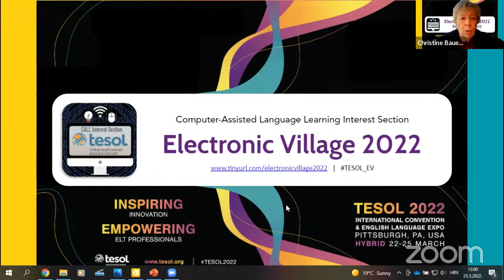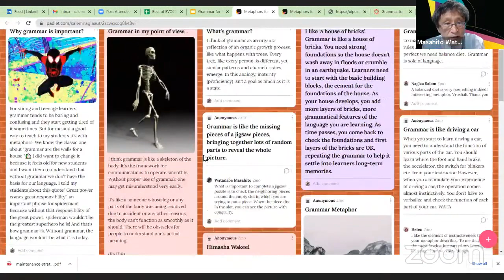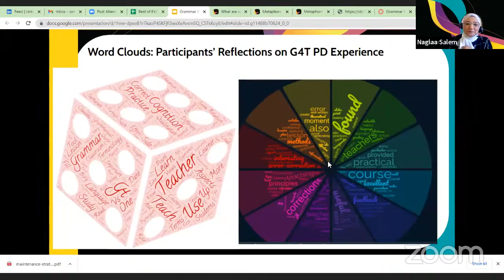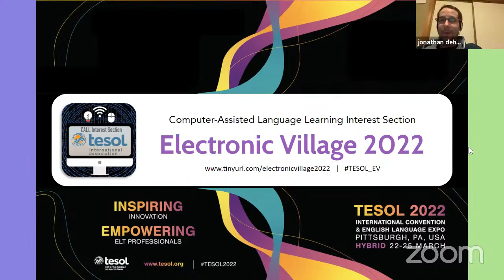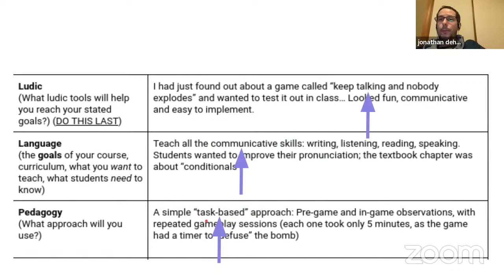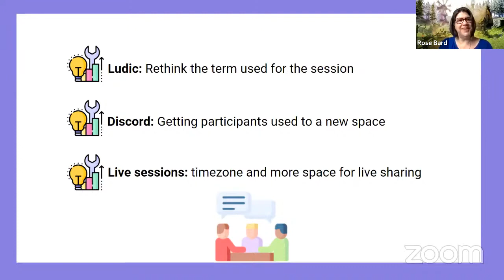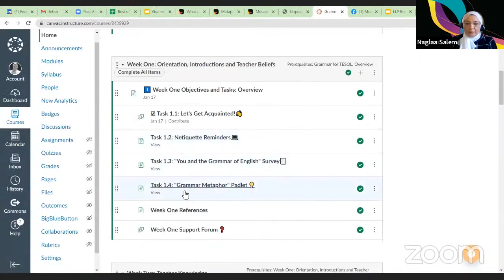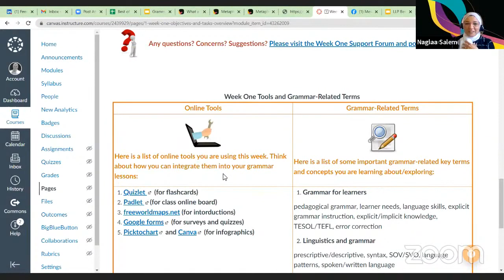Best of EVO 2022 Grammar for TESOL and Ludic Language Pedagogy